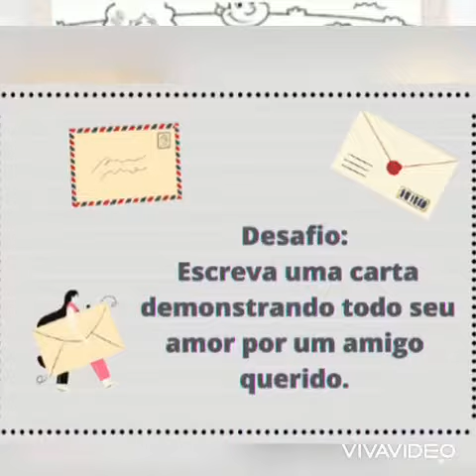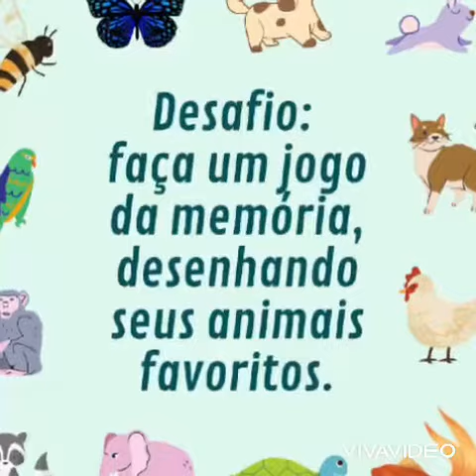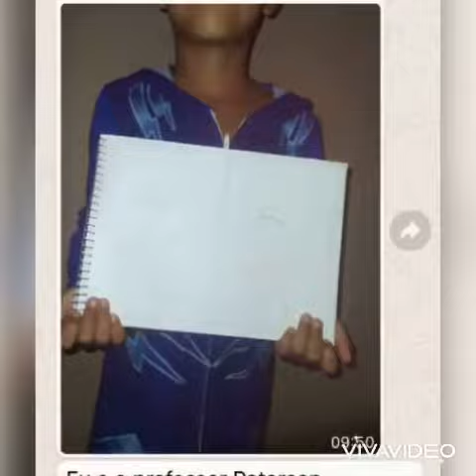Ludoteca e Sucatoteca: Resultado das Atividades (TURMA A)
Tia Gabi e Tia Elis mostram os resultados das atividades realizadas.